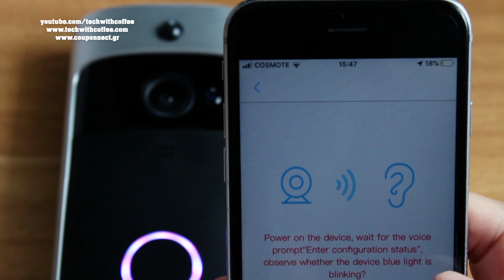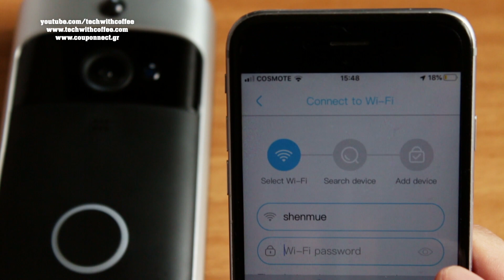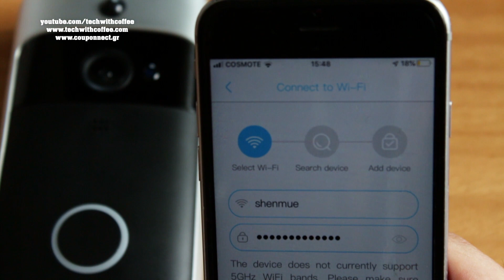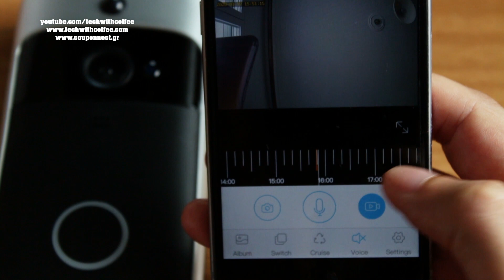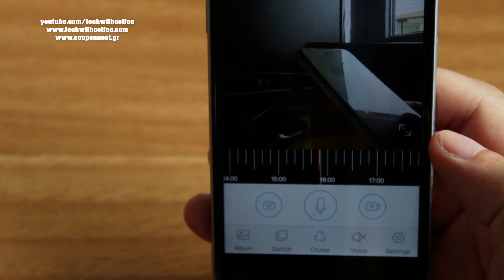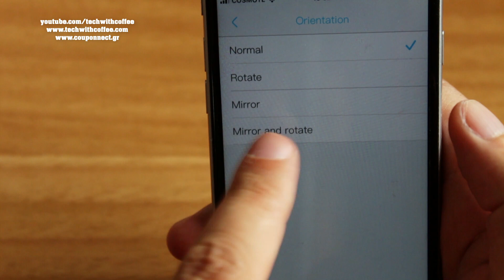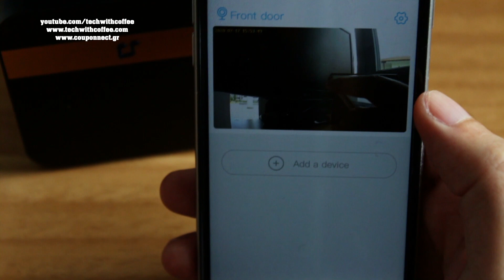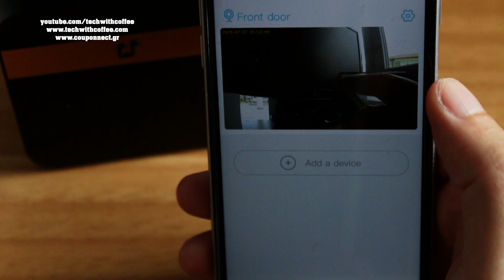Εξυπνο Ασύρματο κουδούνι με wifi |Κάμερα κουδούνι wifi |Ασυρματο κουδουνι πορτας |smart camera greek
Τελική τιμή με μεταφορικά 29.55 ευρώ.

Χρησιμοποιήστε τα χρονικά Shortcuts στην περιγραφή
ή στο σχόλιο που έχω κάνει για να περιηγηθείτε στο σημείο που σας ενδιαφέρει.

1. Προλογος 0:55
2. Unboxing, Περιεχόμενα 1:19
3. Πρώτη ματιά στην συσκευή, οδηγίες χρήσης, κατασκευή, σένσορες κλπ 2:10
4. Τι μπαταρίες να χρησιμοποιήσω? 6:26
5. Ποια εφαρμογή να χρησιμοποιήσω και πώς να σετάρω την συσκευή απο την εφαρμογή? 8:30
6. Οι επιλογές της εφαρμογής και πώς να αλλάξεις απο SD video σε HD Video 10:45
7. Πώς να συνδέσεις το κουδούνι με την συσκευή 15:17
8. Πως να το τοποθετήσεις σε κάποια επιφάνεια 17:43
9. Βίντεο απο την κάμερα σε συνθήκες μέρας και νύχτας 17:57
10. Πλεονεκτήματα και μειονεκτήματα της συσκευής 18:28
11. Επίλογος 23:50